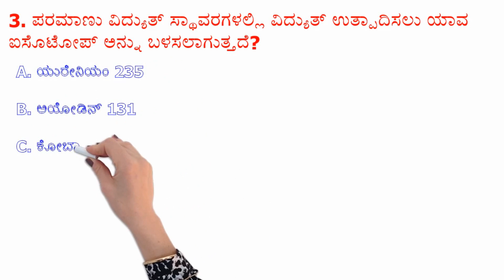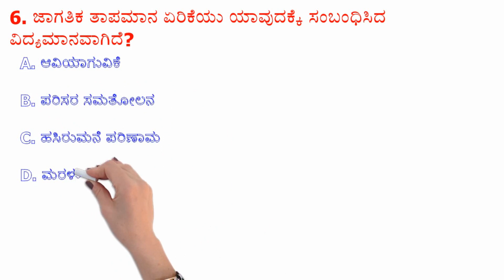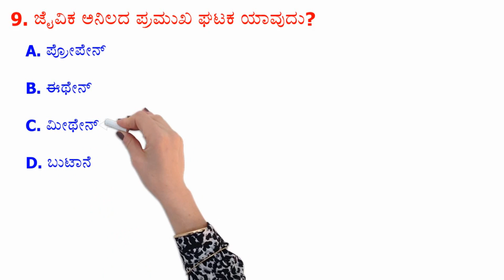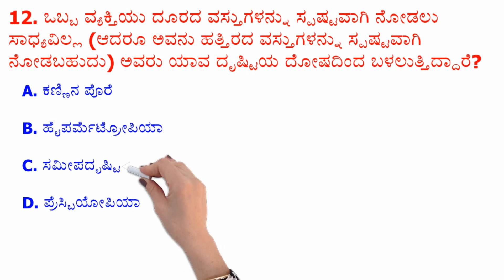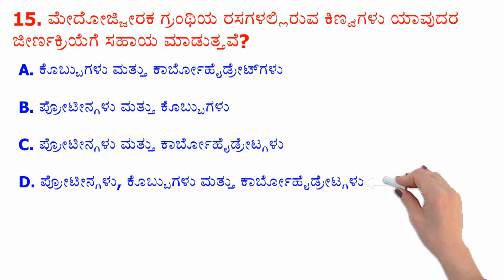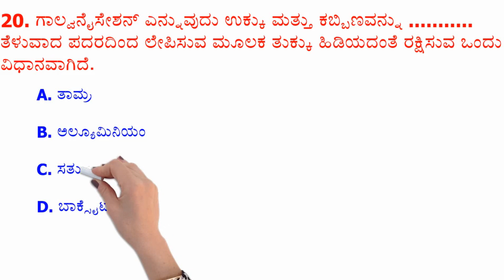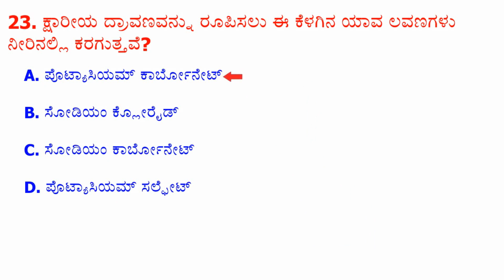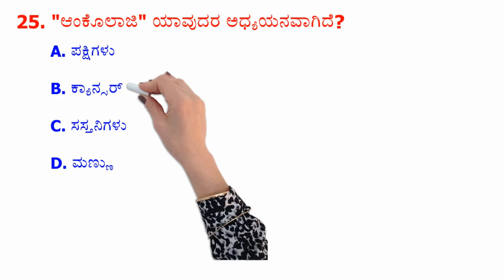KSRP 2020 Important Questions For Exam | KSRP Top 25 Questions | Online Education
Watch KSRP 2020 Important Questions For Exam | KSRP Top 25 Questions | Online Education | KSRP 2020

ನಾವು ಕೆಎಸ್ ಆರ್ ಪಿ ಪರೀಕ್ಷೆಗೆ ಒಟ್ಟು 30 ವೀಡಿಯೊಗಳನ್ನು ಮಾಡಿದ್ದೇವೆ, ವೀಡಿಯೊಗಳನ್ನು ವೀಕ್ಷಿಸಲು ಲಿಂಕ್ ಅನ್ನು ಲಿಂಕ್ ಮಾಡಿ: